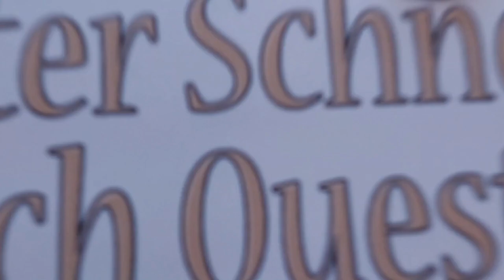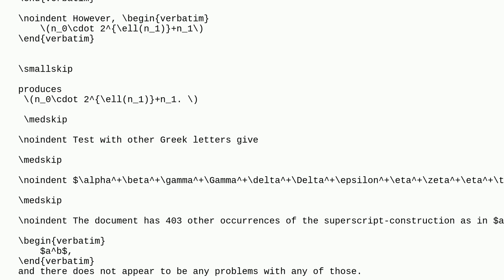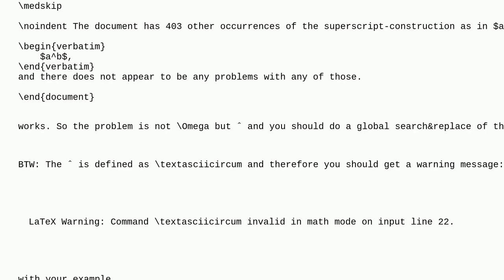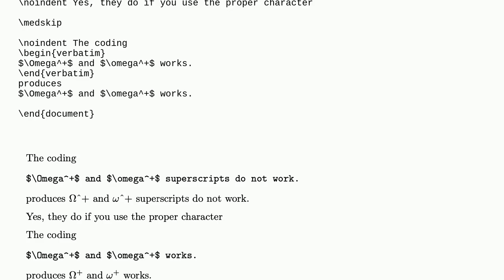Tex: What is this superscript problem with omega and Omega?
What is this superscript problem with omega and Omega?

A special thanks goes out to the community

  subscripts superscripts